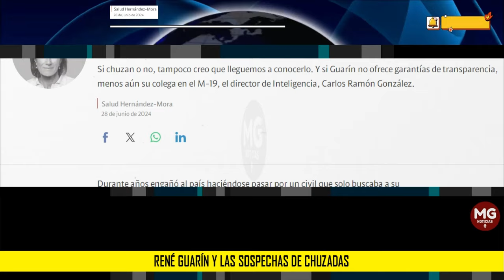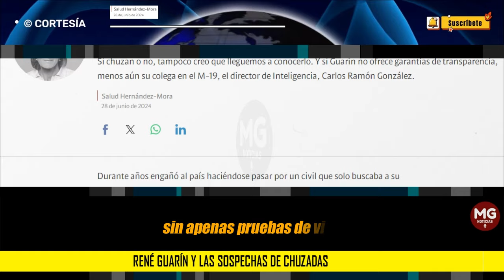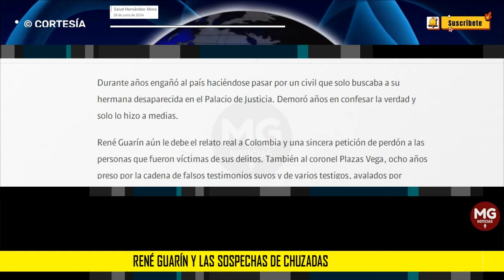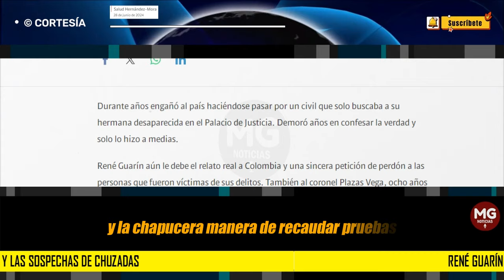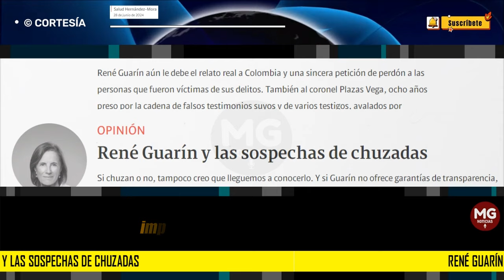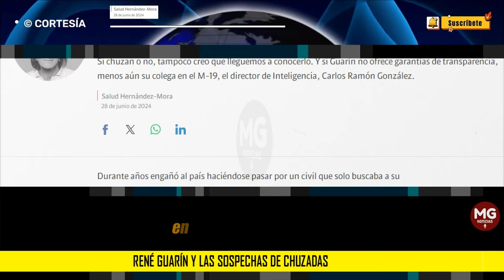RENÉ GUARÍN Y LAS SOSPECHAS DE CHUZADAS 🔴 Columna Salud Hernández-Mora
Si chuzan o no, tampoco creo que lleguemos a conocerlo. Y si Guarín no ofrece garantías de transparencia, menos aún su colega en el M-19, el director de Inteligencia, Carlos Ramón González.